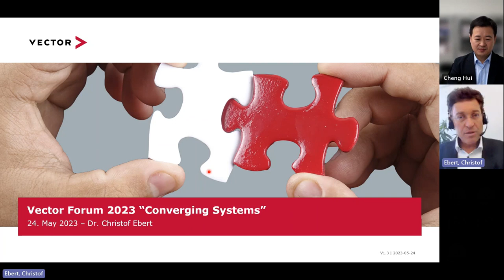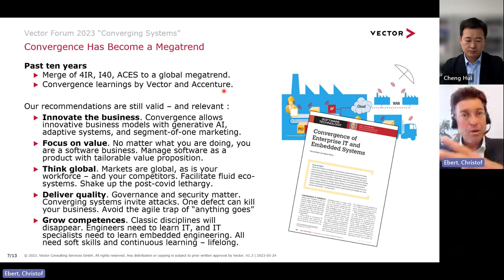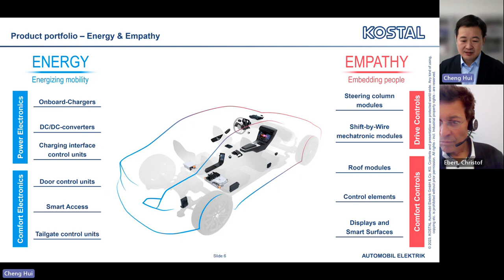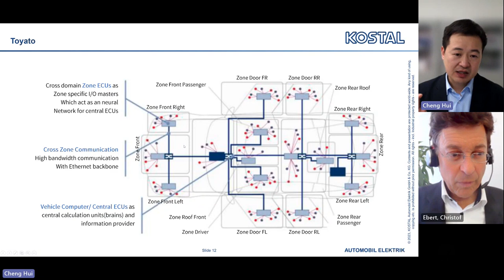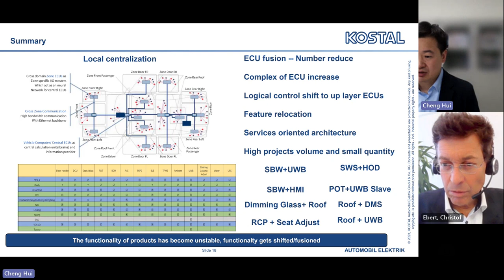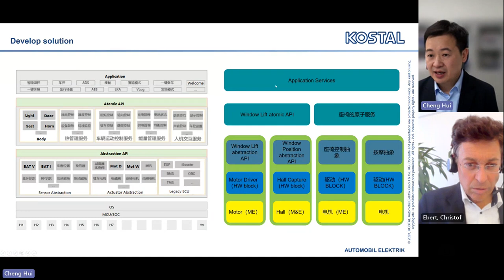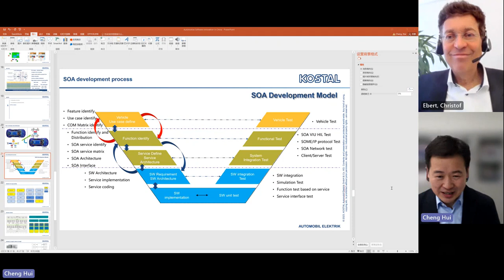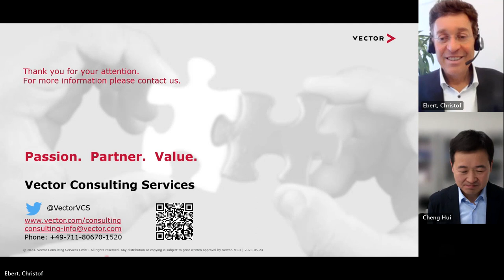Automotive Software Innovation in China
In recent years, the Chinese automotive market has seen an influx of new technologies, with new concepts being released every day. Software is the focus. Software define vehicle, service-oriented architecture, FOTA, SOTA and cyber security have become essential requirements for customers. “Faster” is the key to success. As a participant in the software revolution, KOSTAL will share own experience on how to become one of the protagonists in the wave of software innovation in China.

About the speaker: Hui Cheng is Platform and Process Department Leader at Kostal China.
About the moderator:  Dr. Christof Ebert, Managing Director at Vector Consulting Services.